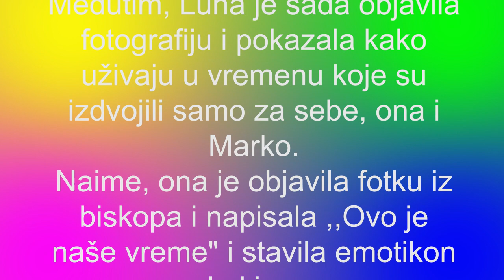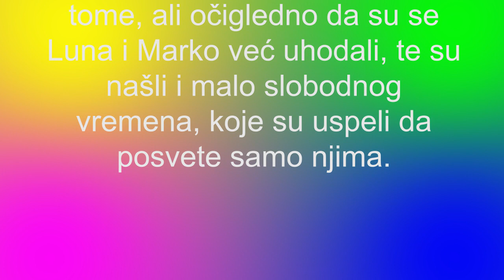LUNA POKAZALA INTIMU SA MARKOM Kada su sami rade OVO!